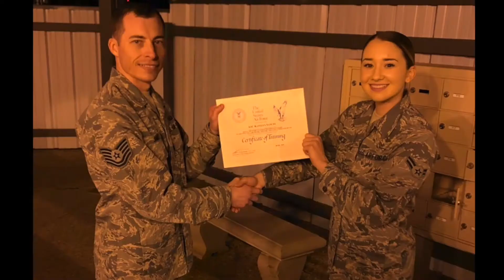BRIDE & GROOM GROWING UP✨